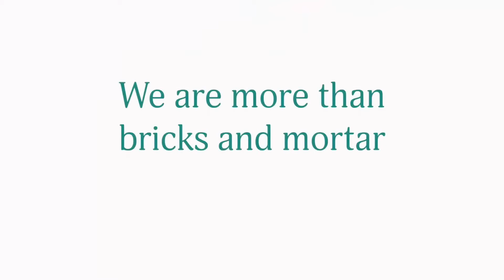Bayou Time News 9/15/2021 - Terrebonne General Update